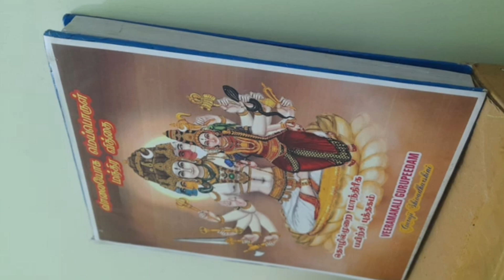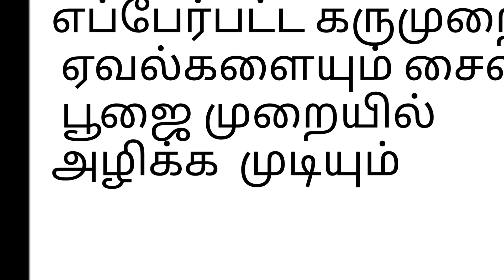வம்சத்தை அழிக்கும் ஏவல்கள். திடீரென வலிப்பு வரும் குழந்தைகள்.அடிக்கடி நோய் வரும்.7448664670